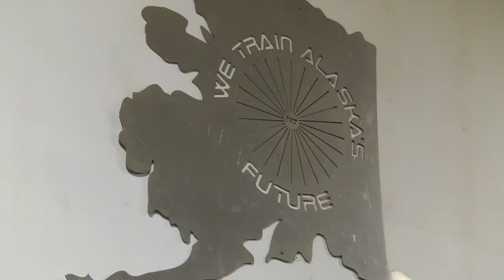High Skill Jobs: Non-traditional Paths | Alaska Insight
There are numerous pathways to a great career. Many people choose the college or university route, but multiple high paying jobs require no college education at all. What are these careers and how can Alaskans train to get them? We'll learn more on this episode of Alaska Insight.